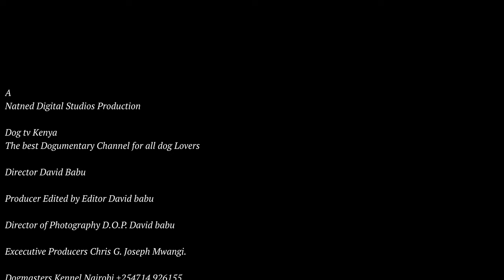GERMAN SHEPHERD,ROTTWEILER,DOBERMAN ETC PASSIONATE DOG BREEDER @DOG MASTER KENNEL NAIROBI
TODAY WE SHARE EXPERIENCE OF  A PASSIONATE DOG BREEDER @DOG MASTER KENNEL NAIROBI AND LEARN HIS DAY TO DAY ACTIVITIES AT HIS KENNEL,